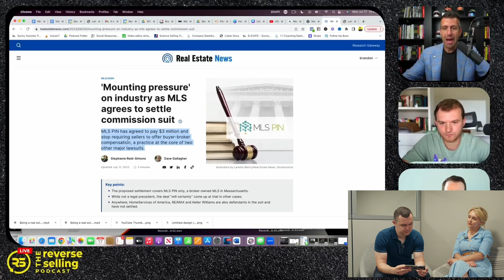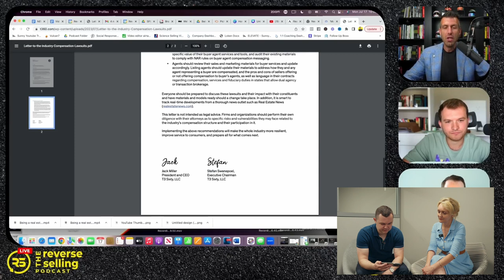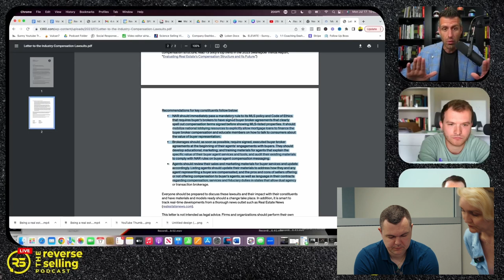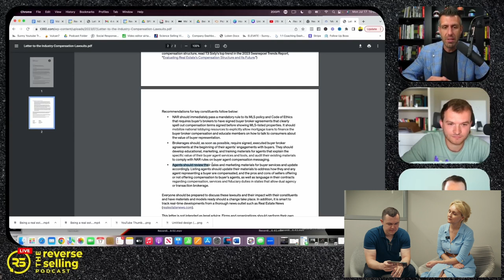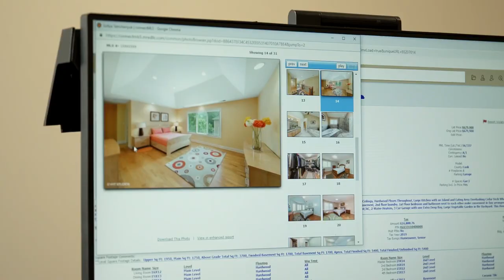Honest Reaction to Real Estate Commission Lawsuit - Real Estate Industry With No BuyersAgent.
Are buyer's agents going away? Is real estate industry going to be different now? Here is our take on how things might play out after companies like Remax and Anywhere are settling brokerage commission lawsuit. Hope you enjoy this video.

🔔Experience Chicago real estate like never before with Komar.

📍 Visit my office:

1700 W Higgins Rd, Suite 240, Des Plaines, IL 60018

✅  About Komar.

I have been doubling my real estate sales volume year since 2017, and I am sharing everything I know on this channel for free.